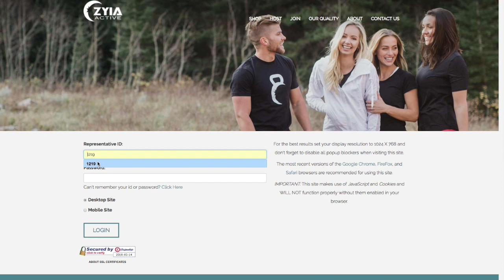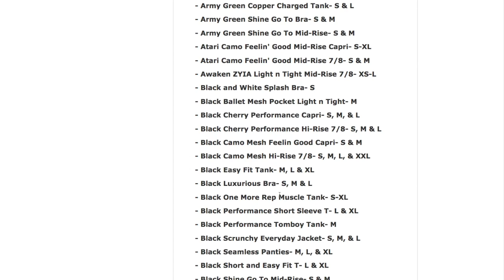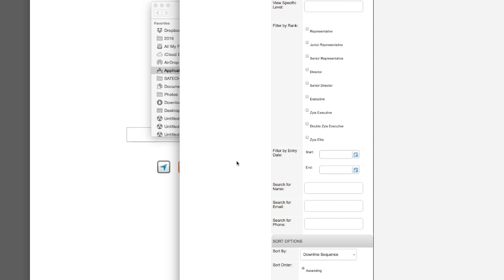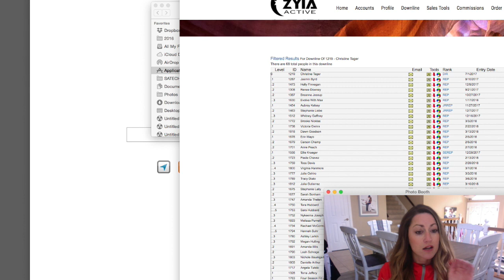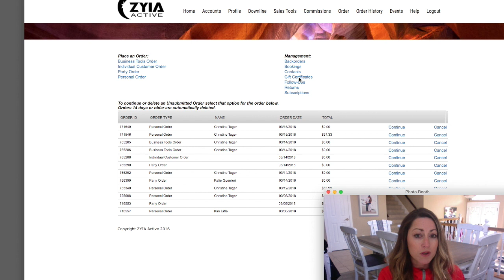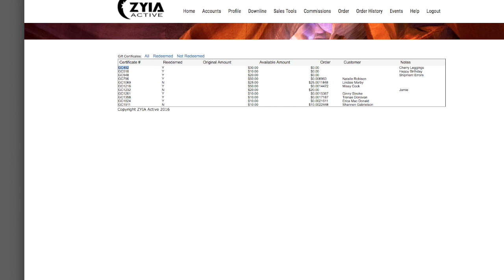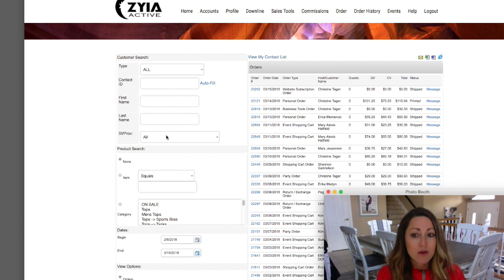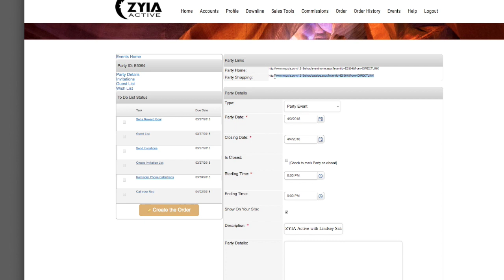Tutorial_Backoffice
Get familiar with your ZYIA Active Back Office.  This is a general overview to guide you through the most used and pertinent areas of this site.